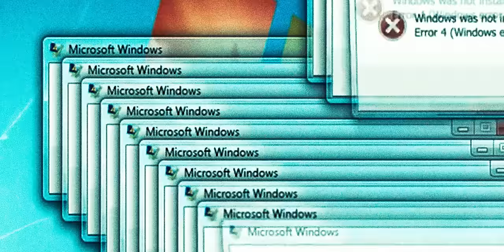Massaru - Só/Sim ou Não (Clipe Oficial)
FICHA TÉCNICA:

Produção Musical: Felipe EF & Lee San
Direção e Ediçao: Guilherme Cardoso
Produção: Nilton Mesquita
Assistente de Direção: Kayn